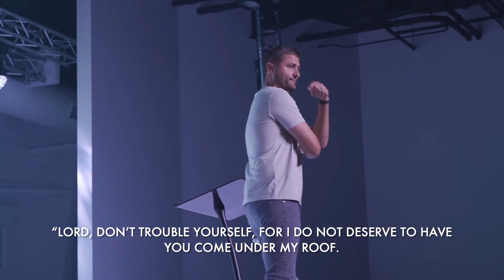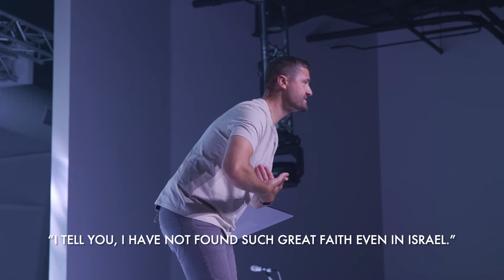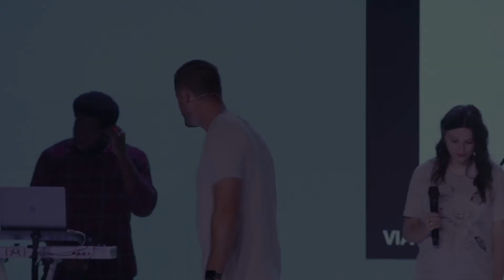A Method to Miracles on Miracles | Jordan Diepersloot